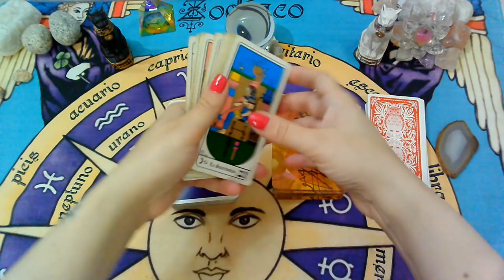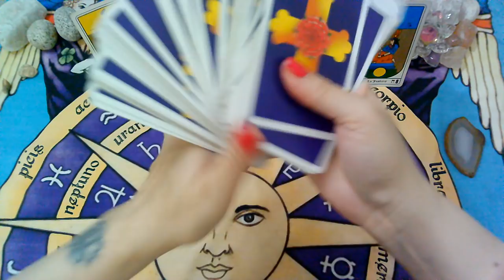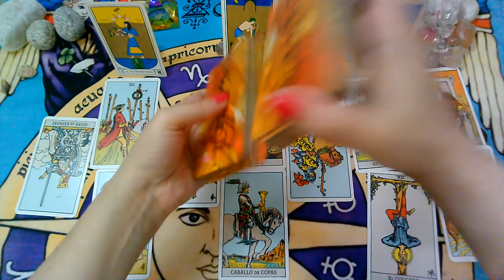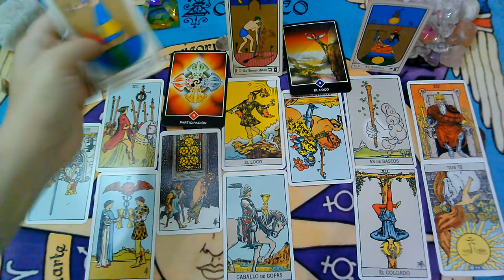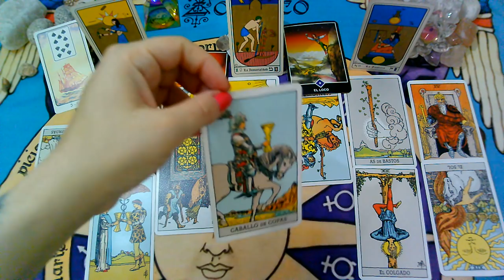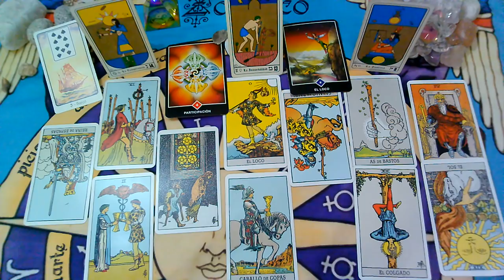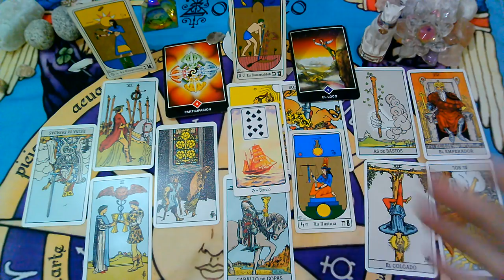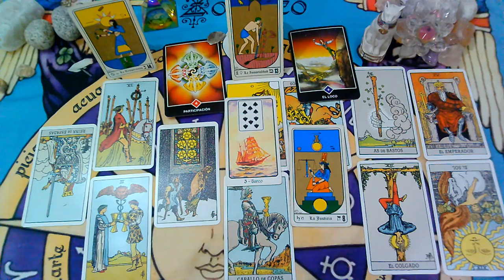*CAPRICORNIO*♑"EX PAREJA"Que siente?Que piensa?Que hará al respecto?"MARZO 2020"(2da Quincena)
Lectura Intuitiva de EX PAREJA para el signo de CAPRICORNIO, sol, luna y ascendente para la 1ra Quincena de MARZO 2020.

💜FanPage FACEBOOK :
@Supernova tarot